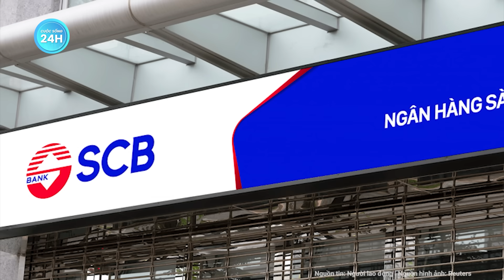Những “món quà sang chảnh” giúp bà Trương Mỹ Lan được đoàn thanh tra “ngó lơ” sai phạm SCB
Vụ Vạn Thịnh Phát mới nhất | Những “món quà sang chảnh” giúp bà Trương Mỹ Lan được đoàn thanh tra “ngó lơ” sai phạm SCB
Ông Nguyễn Văn Hưng (cựu Phó Chánh thanh tra Ngân hàng Nhà nước) và bà Đỗ Thị Nhàn (cựu Cục trưởng Cục Thanh tra, giám sát ngân hàng II) bị cáo buộc cùng đồng phạm nhận hàng trăm tỷ đồng để 'lơ đi' sai phạm, báo cáo không trung thực lên Thủ tướng về tình trạng của Ngân hàng SCB.